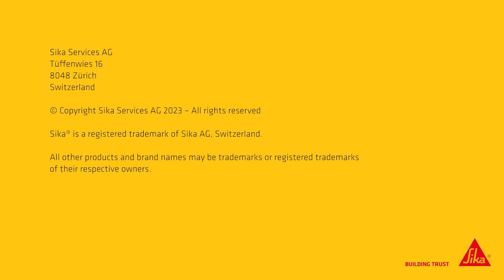Joint sealing in the building envelope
Reliably and durably weatherproofing with Sika